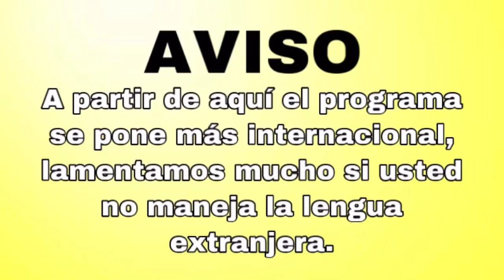De Mi Barrio A Tu Cocina Live - Agua Loca Estilo La Michoacana.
Bandita color tamarindo, aquí les dejo el episodio que se grabó en el live de facebok, andaré subiendo este contenido aquí una vez por semana sólo durante a cuarentena. Cuídense y no tosan.